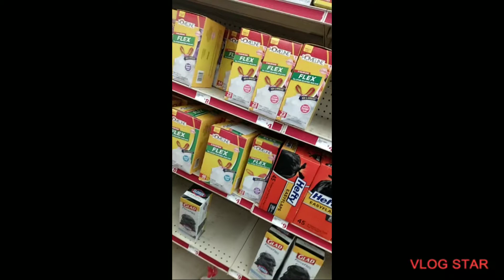Redneck shopping#kids#kidsvideo#learning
took the kids to the store
Edit with Vlog Star app